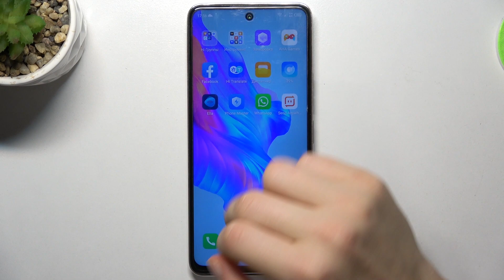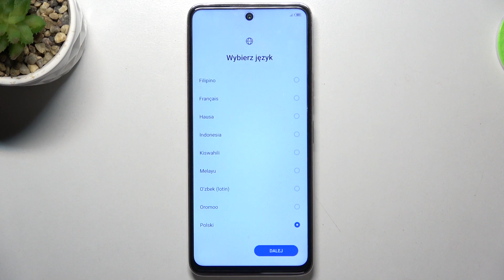Tecno Camon 18 | Как выполнить сброс всех настроек до заводских на Tecno Camon 18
Если вы хотите узнать больще полезной информации на тему Tecno Camon 18, советуем вам посетить наш сайт: hardreset.info/ru

Добро пожаловать на наш канал, сегодня мы покажем вам как сбросить настройки Tecno Camon 18. Сбрасывая настройки Tecno Camon 18, вы потеряете все данные. Для того чтобы отменить все настройки Tecno Camon 18, нужно внимательно посмотреть наше видео. В нём мы покажем как безопасно сбросить все настройки на Tecno Camon 18.

Как сбросить настройки Tecno Camon 18? Как удалить все настройки на Tecno Camon 18? Как вернуть настройки Tecno Camon 18 к исходному состоянию? Как убрать настройки Tecno Camon 18 к заводскому состоянию?